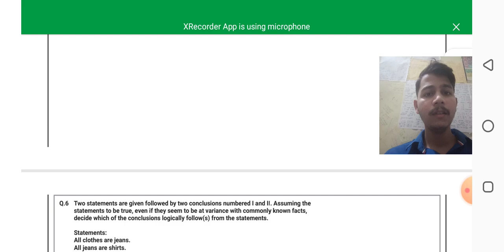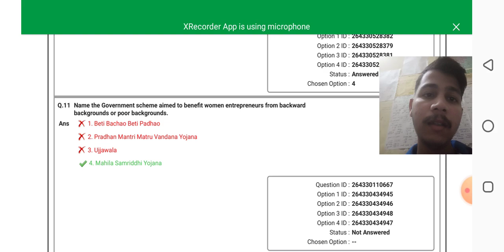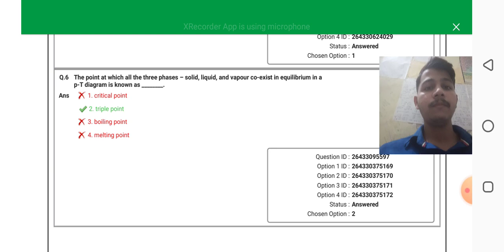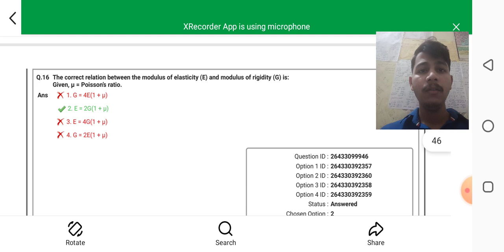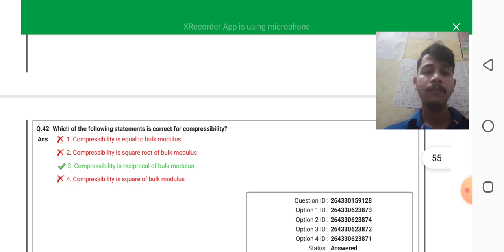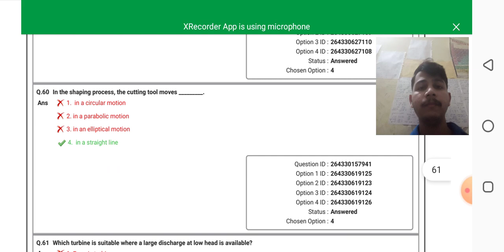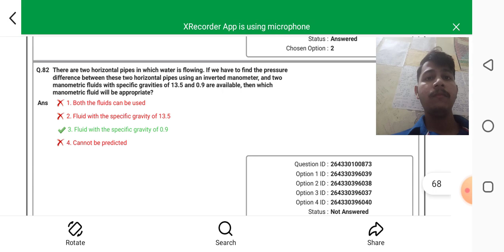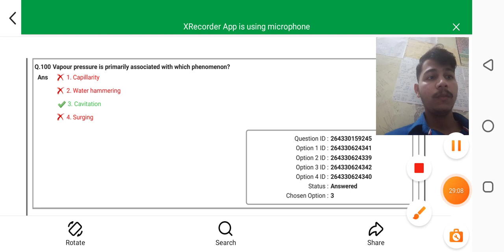SSC JE 2023 MECHANICAL ENGINEERING PAPER ANALYSIS | NON TECH AND TECH